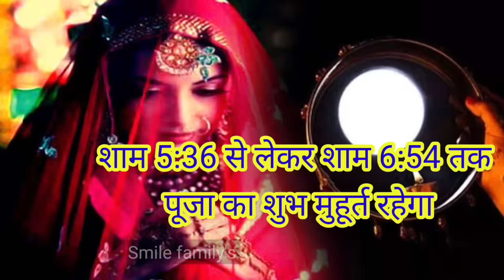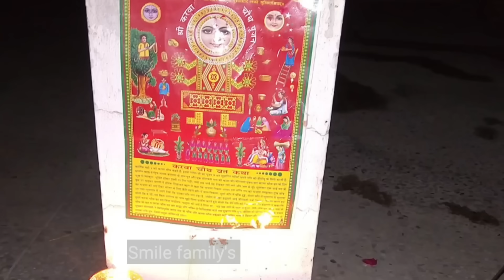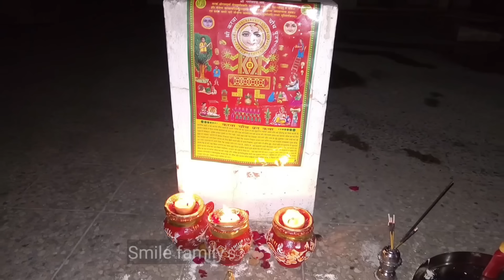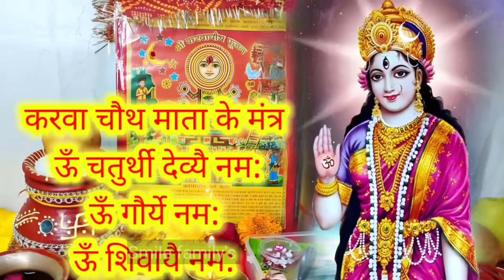20 अक्टूबर करवा चौथ में क्या खाना चाहिए और क्या नहीं 2 सब्जी खाने से व्रत टूट जाता है पति मर जाता है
20 अक्टूबर करवा चौथ में 😱क्या खाना चाहिए और क्या नहीं 2 सब्जी खाने से व्रत टूट जाता है पति मर जाता है
करवा चौथ की थाली, करवा चौथ पर ऐसे कपड़े ना पहने करवा चौथ पुजा मुहूर्त, करवा चौथ पर ऐसा खाना मत खाना
Karwa chauth Katha 2024

करवा चौथ संपूर्ण पूजा विधि 2024

|| धन्यवाद ||

नमस्कार दोस्तों आज की वीडियो में करवा चौथ व्रत से संबंधित संपूर्ण जानकारी दी गई है | करवा चौथ 2023 में कब है , करवा चौथ व्रत और पूजन विधि, करवा चौथ 2023 में चंद्र दर्शन का शुभ समय , करवा चौथ पूजा का शुभ समय , करवा चौथ कब है ,Karva Chauth 2023